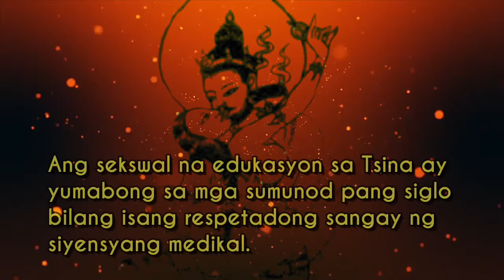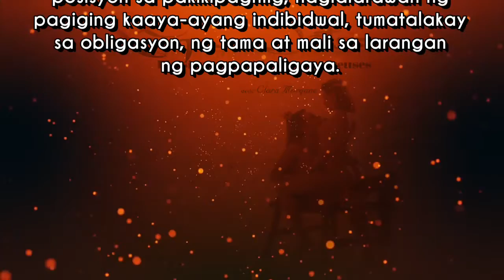SEKSWAL NA KARUNUNGAN NG SINAUNANG SILANGAN